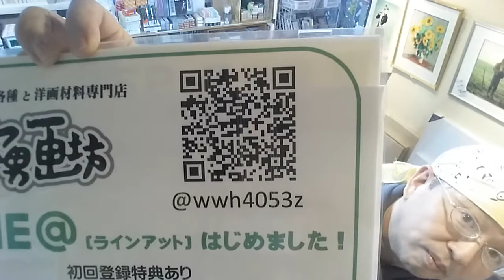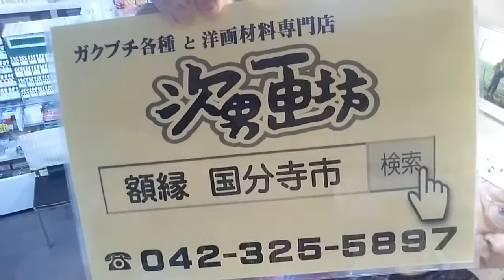洋画材料専門店 F100号張りキャンバス 大型キャンバス 張り替え 大きいキャンバスを張ってくれる店 次男画坊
こんにちは！

"次男画坊 ガクブチ各種と洋画材料専門店"のLINE＠はじめました！
貴方からのご質問に直接店主の長谷川がお答え致します。
ぜひ下記のリンクから友だち追加してみてくださいね♪